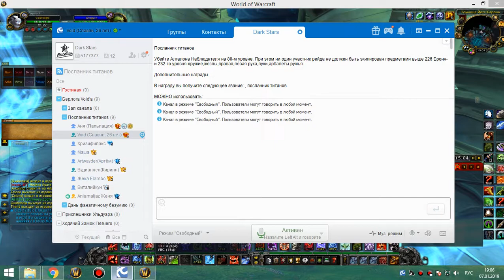ульда 10 йог бдк 07 01 19